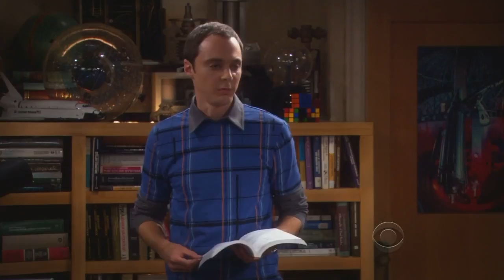"Jaw clenched, no tongue access. Clearly a b.." The Big Bang Theory quote S02E01 Sheldon Cooper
Sheldon Cooper: Jaw clenched, no tongue access. Clearly a bad sign in human mating.
Leonard Hofstadter: It is not a bad sign!
Sheldon Cooper: Oh, please. You might as well be two iguanas with no dewlap enlargement.

The Bad Fish Paradigm
Season 2 Episode 1
22 Sep. 2008